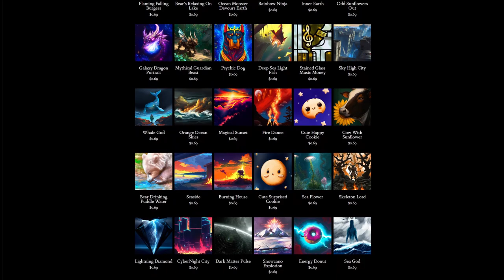Day 237: Remember When (song only)